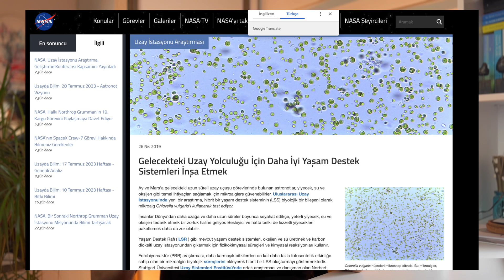Astronotların Kullandığı SÜPER BESİNLER: Spirulina ve Chlorella! (Doğal Multivitamin ve Detoks)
Tasarımları bana ait, supplementler ile ilgili tasarımlar içeren tshirt, kupa, defter gibi hediyelere adresinden ulaşabilirsiniz!

Bir önceki videoda detoks hakkında gerçekler ve doğru bilinen yanlışlara değinmiştim. Detoksifikasyonda en önemli organımız karaciğer. Yağda eriyen toksinleri suda erir hale getirerek idrarla, safrayla ve terle birlikte atılabilir hale getirmek temel amaçtır. Safrayla bağırsağa akıtılan toksinlerin tekrar emilmesini engelleyen süper besinler ise spirülina ve chlorella'dır. Spirülina ve chlorella, alglerden (su yosunlarından) elde edilen, besin profili çok yüksek, içerisinde doğal olarak vitamin, mineral, aminoasit bulunduran süper besinlerdir. Hatta bu nedenle NASA, uzay istasyonlarında astronotların besin ihtiyacını karşılamada bu besinlerin kullanılabileceğini düşünmüştür. Süper besin olmasının yanında, süper bir detox desteği olan bu 2 süper besin hakkında detaylar videoda!

00:00 Giriş
00:12 Süper besinler nedir? Ne demektir?
01:55 Spirulina ve chlorella faydaları nelerdir?
03:25 Diyet döneminde spirulina ve chlorella faydaları
04:00 Metal atılımında süper besinlerin faydaları
05:01 Spirulina ve chlorella kullanırken dikkat edilmesi gerekenler

Spirulina nedir, nasıl kullanılır?
Spirulina faydaları nelerdir?
Spirulina tozu nasıl kullanılır?
Spirulina çayı nasıl kullanılır?
Chlorella nedir, nasıl kullanılır?
Chlorella faydaları nelerdir?
Klorella tozu nasıl kullanılır?
Klorella çayı nasıl kullanılır?
Yosun tableti nedir?
Yosun tableti faydaları nelerdir?
Yosun tableti nasıl kullanılır?